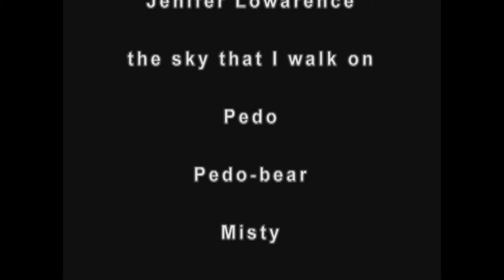Friday The 13th Parody - Part 2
A guy with green hair (JOSH VERHALLEN) hears a wierd noise...

Two of the creators of "Spider-Man: The Cheesy Stop-Motion Adventures" bring to you a new monthly series based on the legandary "Frday The 13th" franchise!  Jason Voorhees, the immoral zombie-killer of Camp Crystal Lake, goes cross-country, taking revenge on those he thinks are responsible for his death.  Some will live, most will die!

The hilarious comedy/horror series stars YouTubers Purepwnd and MultiMarvelMike as Jason "Mr. Bad-Ass" Voorhees and features new faces as well.  Created by MultiMarvelMike and Purepwnd.  Tune in at the end of each month for more carnage, because let's face it, twice a year isn't enogh Friday The 13th!